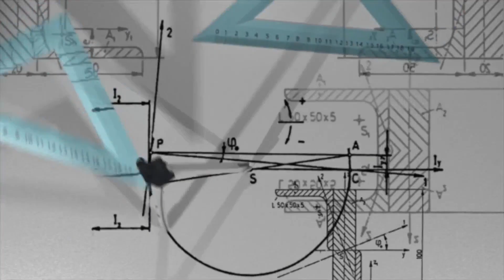Ciência Espírita #15 - Alimentação do Corpo e do Espírito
Abordagem feita pela amiga Lissandra Amorim.